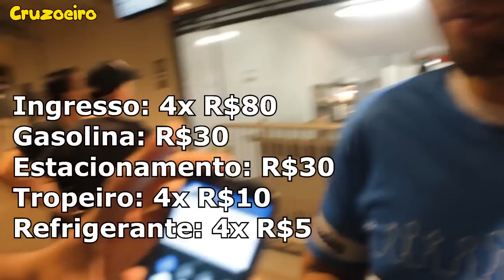UM DIA DE CRUZEIRO: Cruzeiro x Santos - Copa do Brasil - T1E5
Documentário gravado no dia 29/10/14 no jogo válido pela semifinal da Copa do Brasil entre Cruzeiro x Santos, no Mineirão em Belo Horizonte.

Produção: Valdir Júnior e Diogo Medeiros
Edição: Valdir Júnior
Filmagem: João e Valdir Júnior